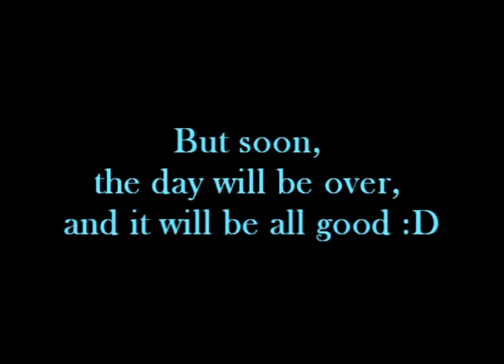Video Killed the Radio Star FInal Video Production Project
This is a video for my final project in Video Production with scenes from the movies Office Space and Hot Fuzz with the song Video Killed the Radio Star, the video has nothing to do with the song and i was just thinking of a theme i could throw together.